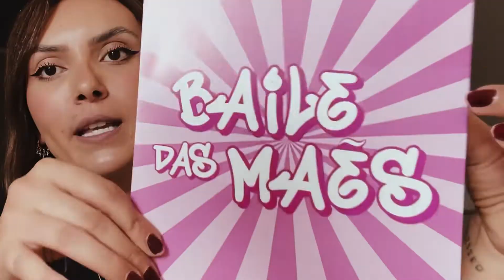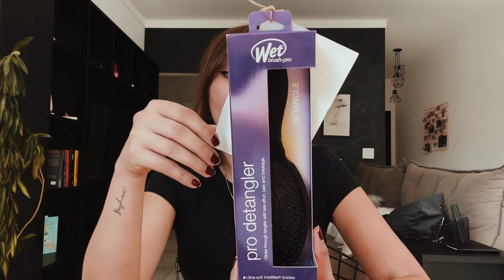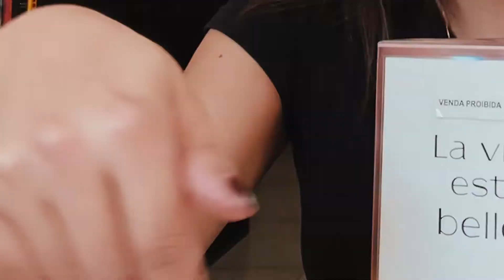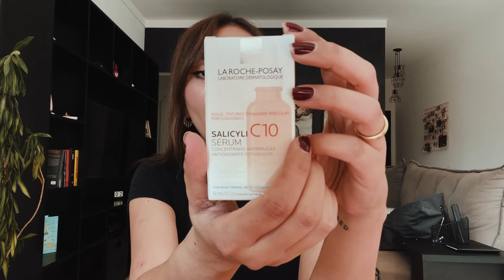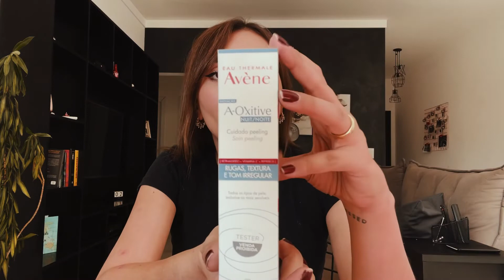DIA DAS MÃES ÉPOCA COSMÉTICOS - RECEBIDOS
Mostrei a caixa que fechou da Época Cosméticos com ofertas de dia das mães.